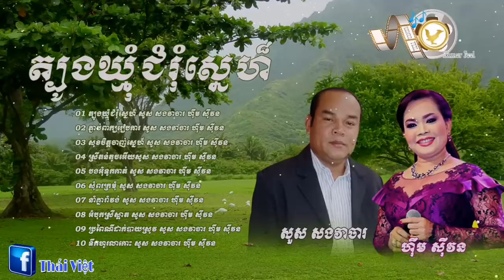Nhạc Khmer Romvong, saravan hay nhất Son veacha + him sivon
សួស សងវាចារ ហ៊ឹម ស៊ីវន រាំវង់ សារ៉ាវ៉ាន់, romvong khmer old songs
នៅស្រុកជ្រោយញ ខេត្តឃ្លាំង
Tx. Vĩnh Châu. tỉnh sóc trăng